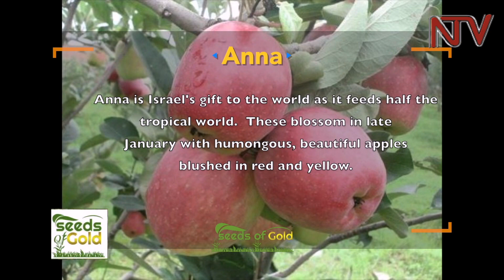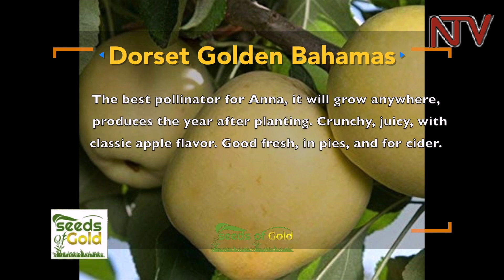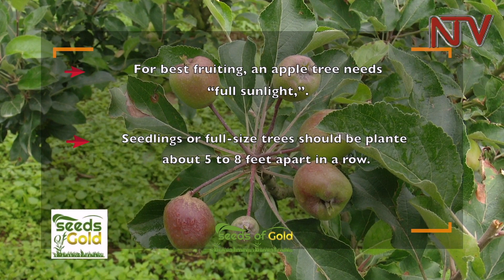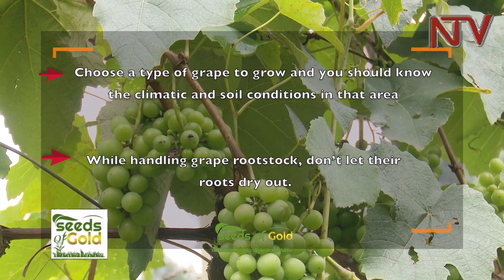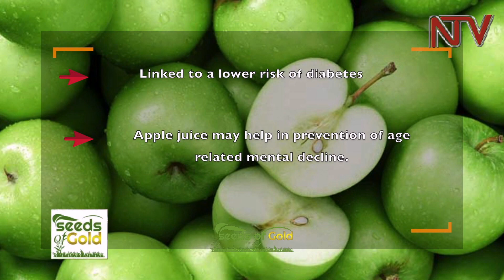SEEDS OF GOLD: Smarter way to earn from apples and grapes